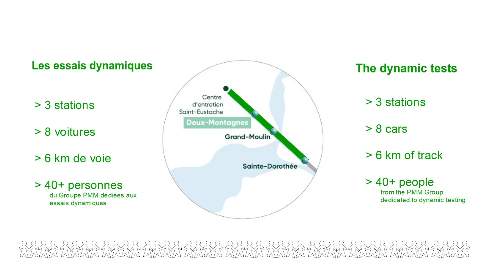REM Deux-Montagnes en mouvement / in motion - 1-2--3 testing.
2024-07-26 - An aerial view of the dynamic tests currently being done in the Deux-Montagnes section of the light rail system.